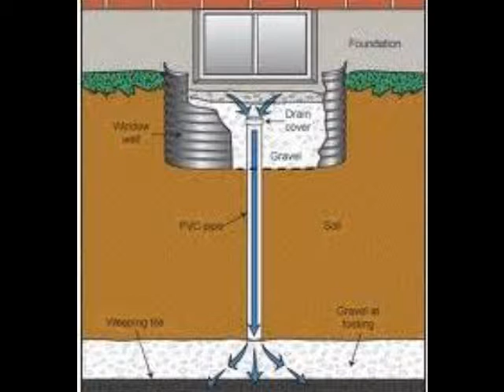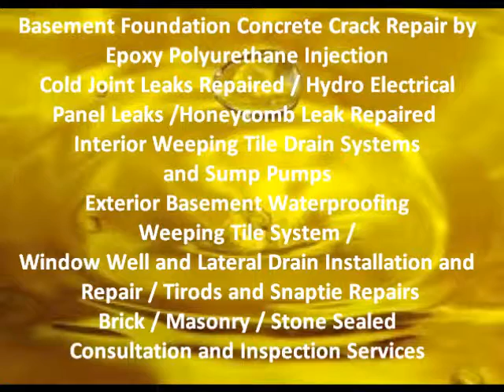Aquaseal | 1-888-750-0848 | Brick Stone Masonry Concrete Sealing Specialists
Aquaseal Stone Brick Masonry Concrete Sealing Specialists in Ontario has been serving Ontario since 1988. Aquaseal Basement Waterproofing Contractors provides specialized services for the residential home owner, commercial business owner, low-rise and high-rise building owner, construction industry
Stone Brick Masonry Concrete Sealing Specialists have grown to be service leaders in Southern Ontario with a solid reputation for providing prompt solutions that work the first time. Its no wonder we have a perfect A+ Better Business Bureau rating!
Wet Leaky Basement Solutions
Stone Brick Concrete Masonry Sealing
Licensed Basement Waterproofing Contractors
Inside Basement Weeping Tile Drainage Systems and Sump Pumps Installations
Electrical Hydro Panel Conduit Leak Repairs
Hydro Septic Honeycomb Snap Tie Rod Hole Leaks Beam Pockets Repaired
Backed Up Window Well Drainage Repairs Installations
Basement Foundation Epoxy Concrete Crack Repair by Injections
Basement Foundation Polyurethane Concrete Crack Repair by Injections
Home Inspector Home Inspections
Home For Sale Real Estate Agents
Basement Finishing Recreation Room
Basement Contractors